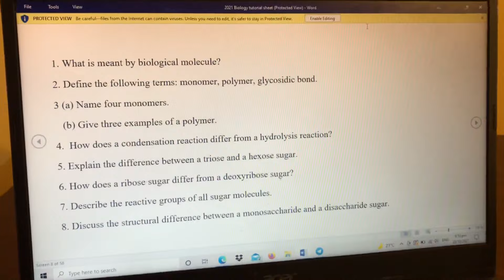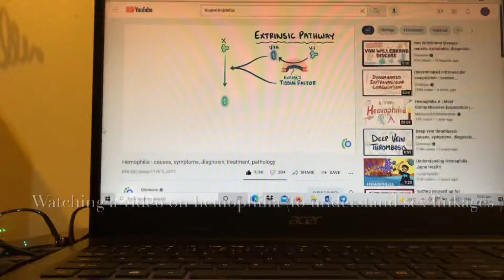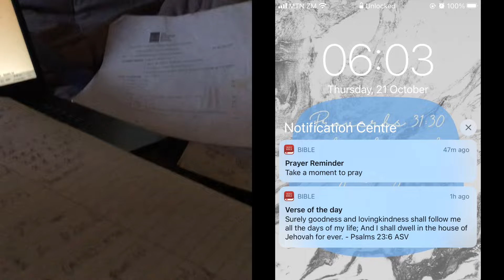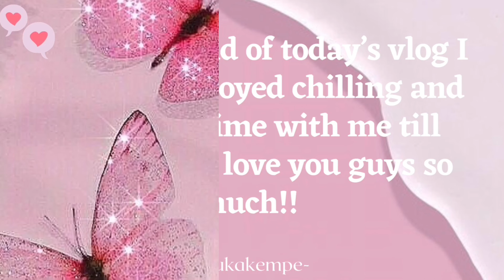Vlog: Exam season 👩🏾‍💻|study with me for finals *pre-med*,meet my flat mates and vibes🤍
Hey my loves ?how are you today? 🤍

So in today’s video I take you through another day in the life , this video is basically me studying 🥲and being tired tbh 😂😂😂but I hope you find that interesting and entertaining 😂and if you like more content like this let me know .🤍
I love you guys so much and we are in the road to 500subs 😩❤️😭which is so crazy and I wanted to say thank you for all the support besties it means the world 🥺🥺🥺❤️

Anyways please let me know what you would like to see from me in the comments and yah 🤍
Xoxo
-Mukakempe-

music credit
*the music in this video does not belong to me and I give all rights to the owners

About me
Name :Mukakempe Haantuba
Nationality:Zambian
Age: 19
Camera :iPhone 8s plus
Studying:Bsc.Mental health and clinical psychiatry